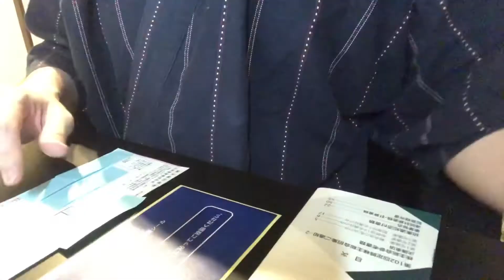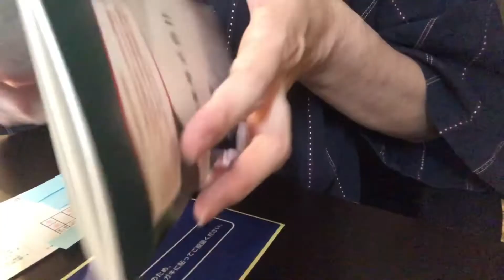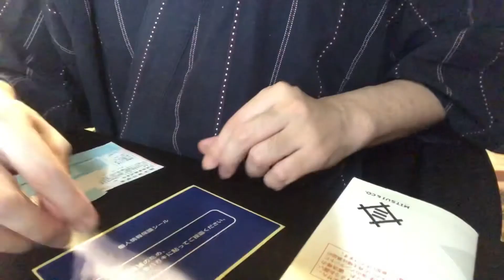証券コード:8031・三井物産・権利確定日・3月・9月・大手総合商社・三井不動産・三井住友銀行・三井新御三家・鉄鉱石・原油・生産権益量・財閥・高配当・高利回り【株価チャート・利回り・配当金・株主優待】